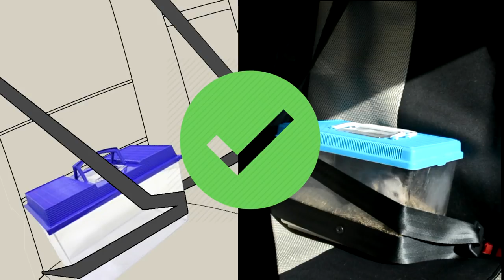Transporter son hamster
↓ ↓ Déroulez la description ↓ ↓

Comment transporter son hamster? Quelle boite de transport choisir?  Quelle taille? Que mettre dedans? Doit-on ou non donner à manger et à boire durant le trajet? Comment le transporter en toute sécurité? On répond à toutes ces questions dans cette vidéo!

👉 ACHETEZ NOTRE T-SHIRT 👈

🖊 PRODUITS LES PLUS MENTIONNÉS 🖊

- Roue Trixie 28cm (Syriens)
- Roue Trixie 20 cm (nains)
- Roue Rodipet Evolution
- Pont en rondins
- Cage Alaska
- Ikea Samla (bin cage) 130L
- Mélange d'herbes JR Farm

✨ AIDEZ-NOUS! ✨

 ✅ VIDEOS IMPORTANTES ✅

⭐ LIENS UTILES ⭐

- Notre page Facebook : melolee.hams
- Notre instagram : melolee_ham
- Notre Snapchat : melolee_hams

🎵 MUSIQUE 🎵